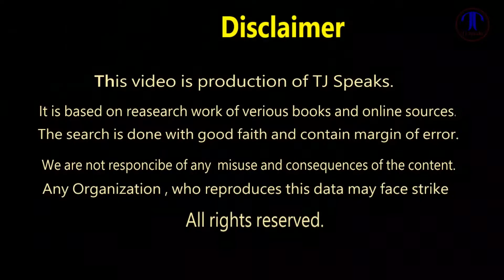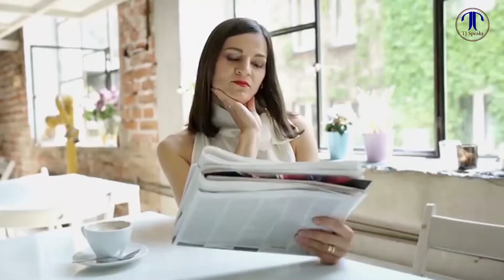How Gabe Adam Become Motivational Speaker | TJ Speaks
Gabe Adam is a motivational speaker in this world.

NOTE:
For Brand Promotion and other Queries